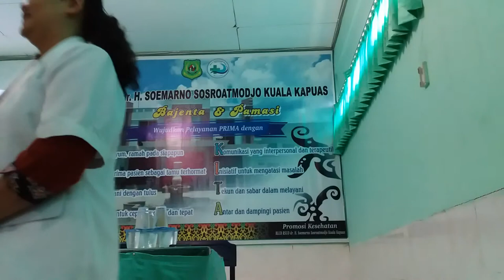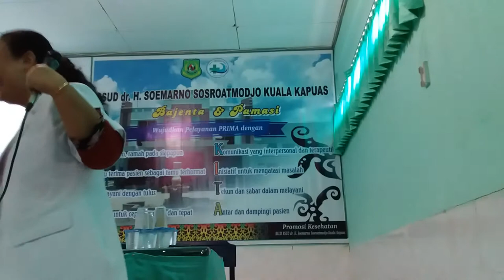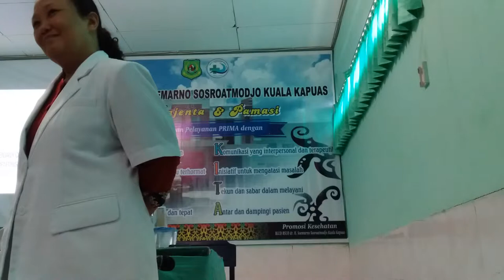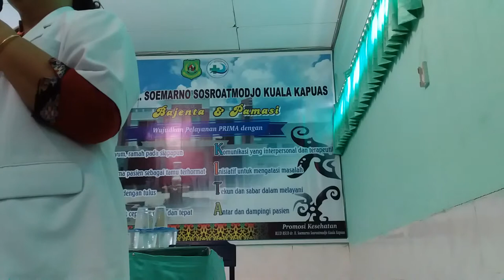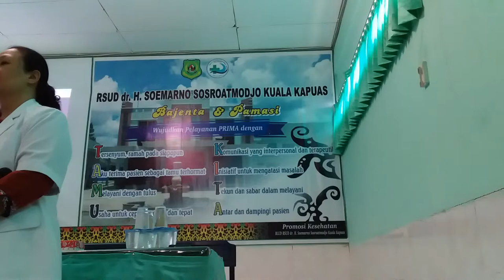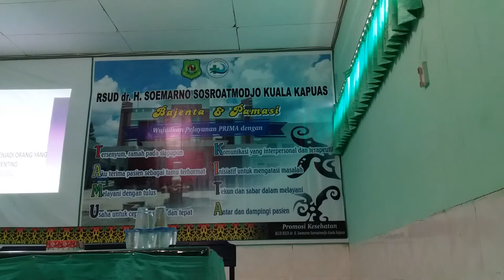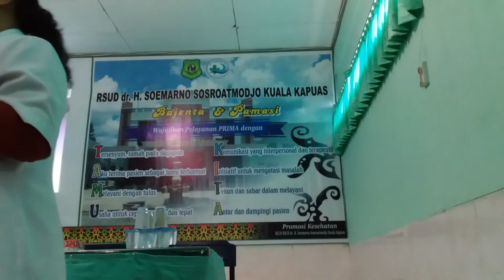Komunikasi Efektif - dr. Erny Indrawati (3)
INFORMASI KAPUAS - Disampaikan pada hari Kamis, 11 April 2019 di aula RSUD dr. H. Soemarno Sosroatmodjo Kuala Kapuas, Kalimantan Tengah.